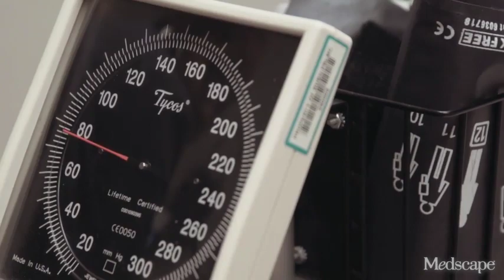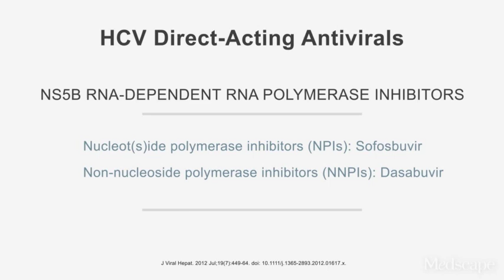Ep 1. Strides and Obstacles | Hepatitis C | MedscapeTV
In the past few years, a new class of direct-acting antiviral agents has made the treatment of HCV easier and more effective than ever before, with cure rates nearing 100%, even among HIV-positive patients.

But not all patients with HCV who are eligible for antiviral treatment are identified, and even fewer are being referred for care. Thus, HCV infection remains a significant risk for progression to cirrhosis, liver failure, and hepatocellular carcinoma.

Liver specialists at two prestigious Chicago medical centers confront the key issues in the management of patients with chronic HCV infection.